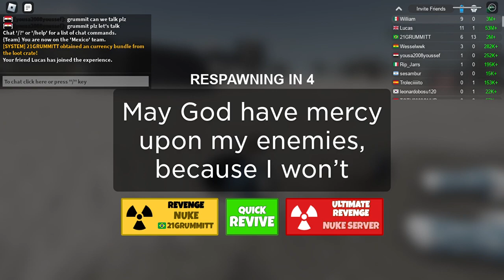I Play Military Tycoon (Grenadier Update)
This Video took me a long time to make but it's worth it and event or update is taking place tomorrow if you play Roblox why don't you join me in this fun adventure!